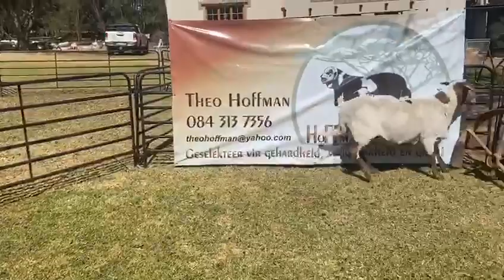HOFFMAN BOSVELDERS - Lot 40, KOOS - 2017 ram (geteel deur Hansie Gouws)